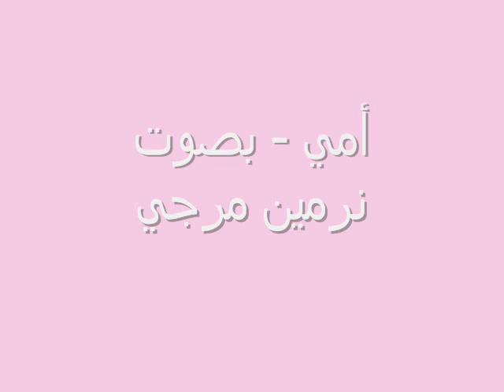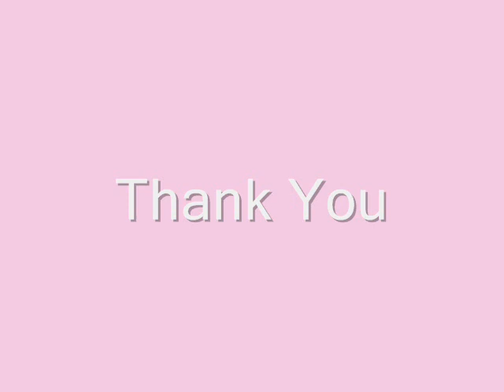Omi - Narmeen Marji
كل عام و امي و كل الامهات بألف خير.